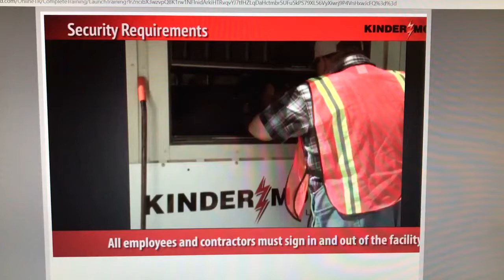Rights are not suspicious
Your rights are not suspicious. The war on terror is a lie! It should be called a war on your freedom! Don’t let anyone turn your rights into crimes!